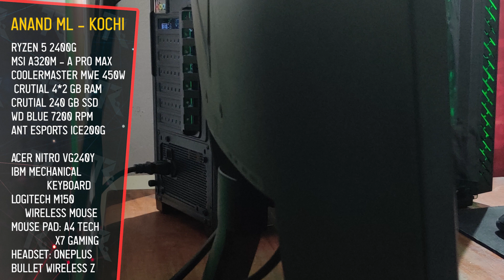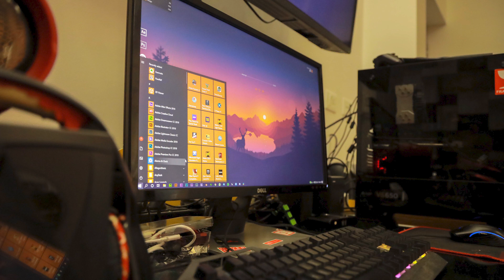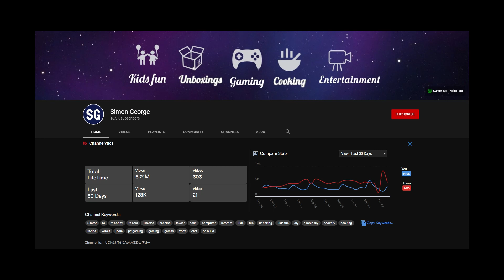Thattikoottu Setup Ep # 11 | Showcase your Rig [Malayalam]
Thattikoottu Setup-Ep # 11 | Showcase your Rig

Hey Friends..!!
"Thattikoottu Setup, Showcase your Rig".
Here, we showcase your Computer setups, Gaming Rigs, PCs and Room setups.
There are no limitations, your setup can be of any budget, build or purpose.

- Email Subject: Thattikkoottu Setup "your NAME", "PLACE"

- PC full Configuration (mention All your parts )
   Accessories list like Headset, mouse, keyboard etc

- PHOTOS NEEDED (minimum 10-15 clear photos in LANDSCAPE MODE)
   1. Full front long view shot
   2. Full table/desk view
   3. Closeup Photo of each accessories
   4. Side open photo of PC Case showing all parts & PC case
   5. Top view of Desk/Table
   6. Photo of under Table or cables & Cable management
   7. Any other interesting photos or video as you like

ALSO WHATSAPP GROUPS ARE FULL, SO PLEASE JOIN TELEGRAM.
BEST PC/TECH STORES (KERALA):
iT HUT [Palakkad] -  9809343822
GeekBoZ [TVM] - 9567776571 (frontline), 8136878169 (Tech Consultation)
Nexgen Rigs [TVM] -  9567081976 / 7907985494
BG & Music:
EDITS & BG Music:
ES_Phonograph Painting - Dusty Decks